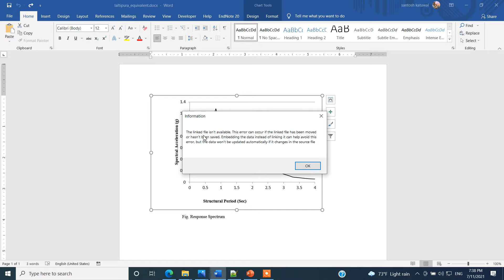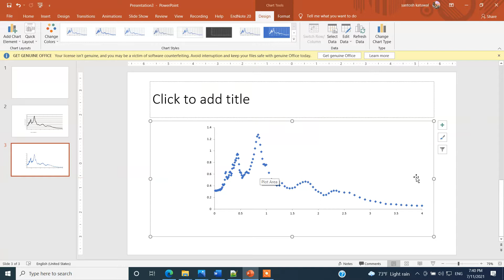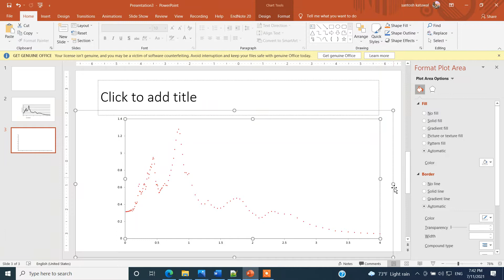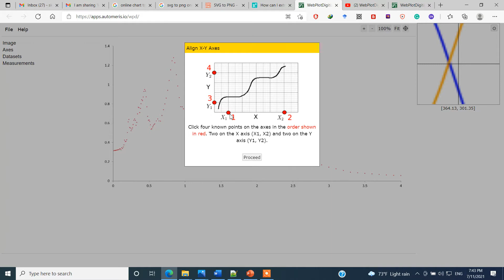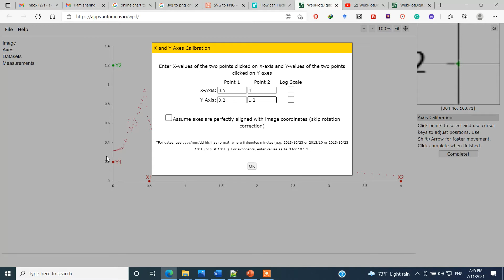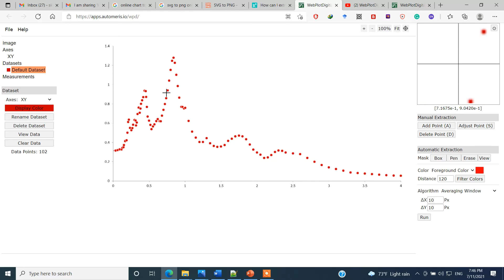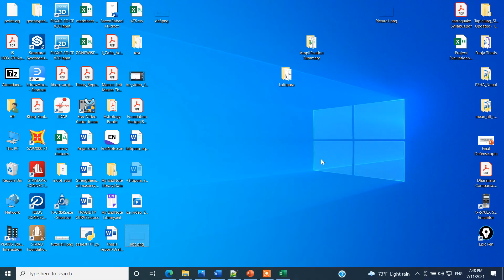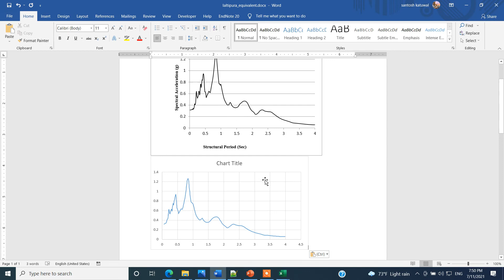Graph image to data conversion (In Nepali)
Fix Error: the linked file isn't available in MS Word and PowerPoint.